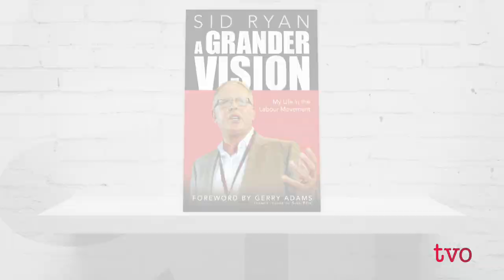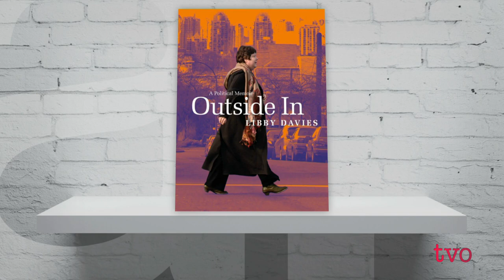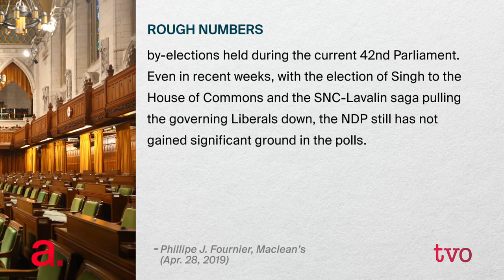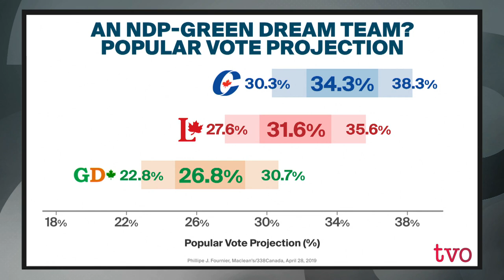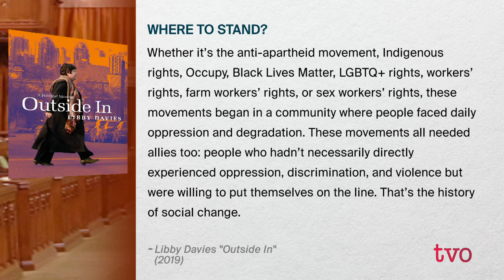The Future of the NDP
In the year and a half since Jagmeet Singh became leader of the federal NDP, the party has seen byelection defeats and a drop in political donations. With less than six months until the fall election, can Singh still energize the party to gain seats? The Agenda discusses the party's efforts to diversify the appeal of the orange tent?